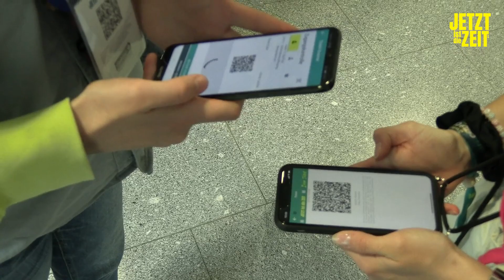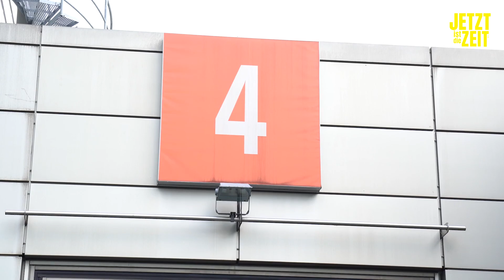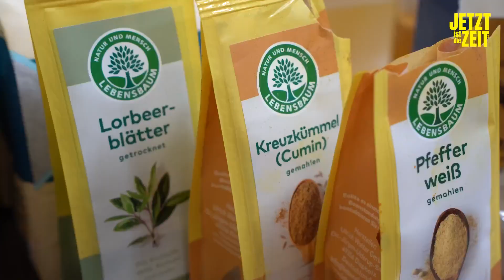Verpflegung beim Kirchentag in Nürnberg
Dieses Video gibt einen Einblick in zwei besondere Aspekte des Kirchentages in Nürnberg. Zunächst die Helfendenverpflegung, welche eine unverzichtbare Rolle spielt, um den reibungslosen Ablauf des Kirchentages zu gewährleisten: Zufrieden Ehrenamtlich sind gold wert!
Außerdem gibt es einen Blick hinter die Kulissen der Küche des Gläsernen Restaurants. Hier bereiten talentierte Köch:innen mit viel Leidenschaft und Kreativität köstliche Gerichte mit Fokus auf Regionalität und Bio-Produkte zu.